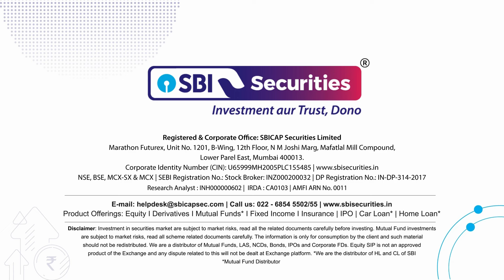Rollover Analysis October - November 2024